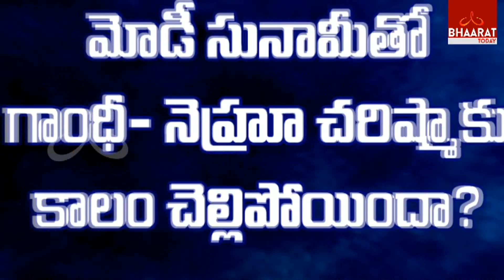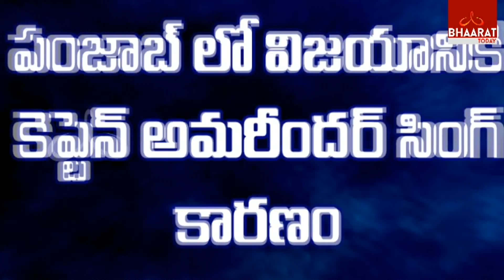Debate On Who is The Competitive opposition Leader To Narendra Modi in 2019 | News Track | Part-1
Debate On Who is The Competitive opposition Leader To Narendra Modi in 2019 | News Track | Part-2 | 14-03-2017 | Bhaarat Today